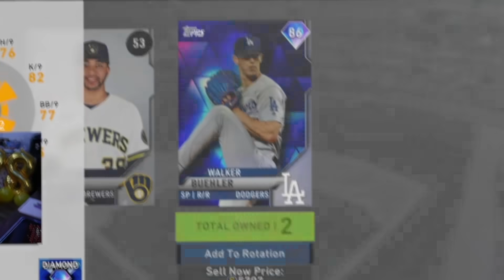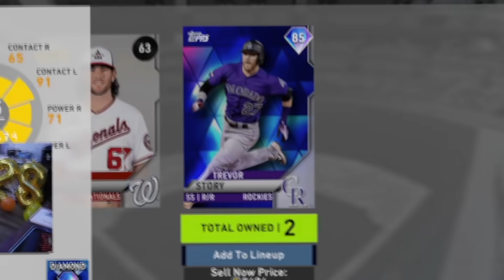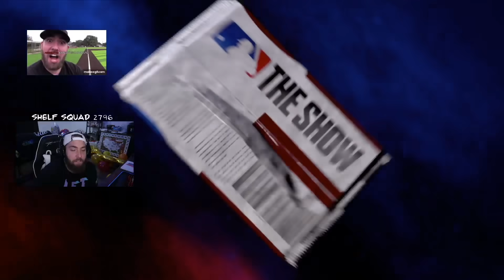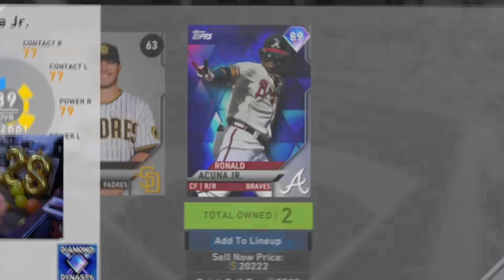GREATEST MLB PACK OPENING EVER! 20+ DIAMONDS! MLB THE SHOW 20 STREAM HIGHLIGHTS!